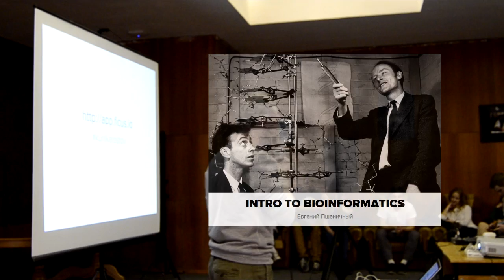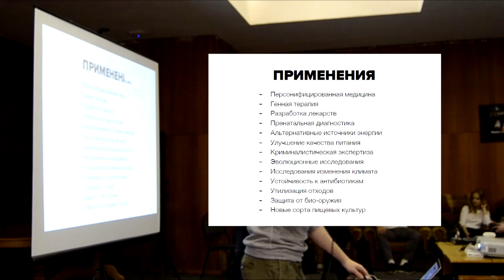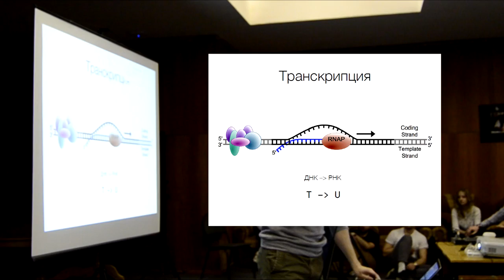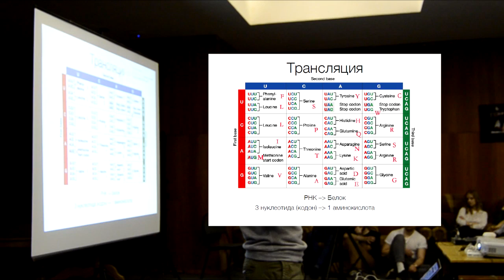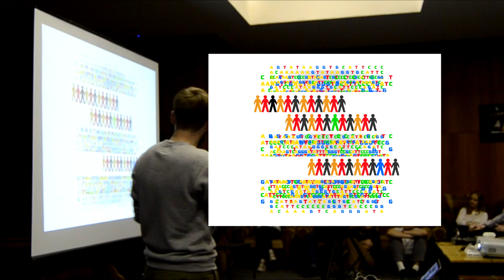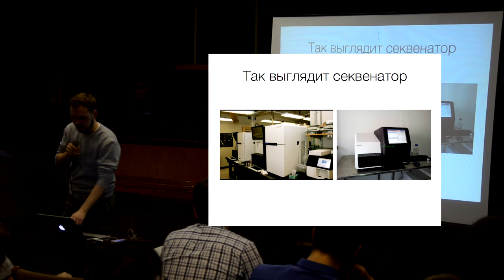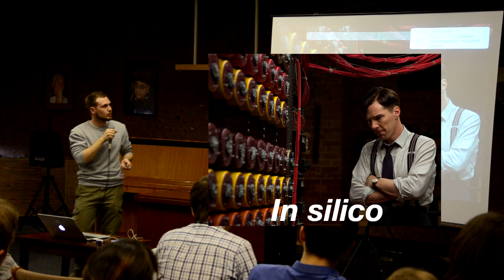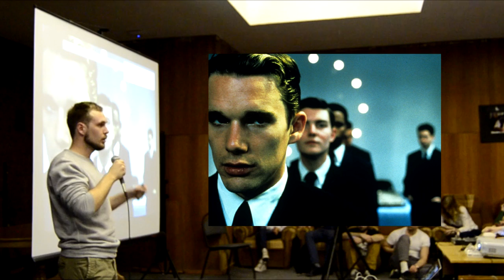Евгений Пшеничный: Введение в биоинформатику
Евгений Пшеничный - младший научный сотрудник на кафедре генетики Академии биологии и биотехнологии ЮФУ - расскажет, как связана биология и информатика, каким образом можно делать открытия в области генетики без пробирок, почему темпы роста данных в этой отрасли обгоняют закон Мура.

Биоинформатика – одна из самых интересных и перспективных на сегодняшний день дисциплин на стыке биологии и информатики. Евгений расскажет о том, какие вопросы ставит перед собой биоинформатика, напомнит некоторые факты про ДНК, РНК, белок, как они связаны друг с другом и объяснит, какое отношение они имеют к биоинформатике. Группа в Вконтакте